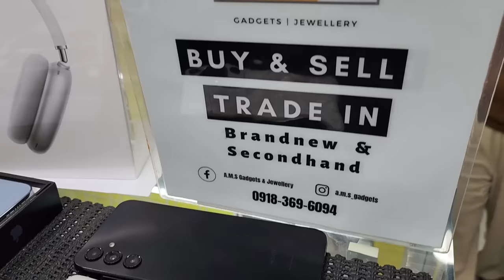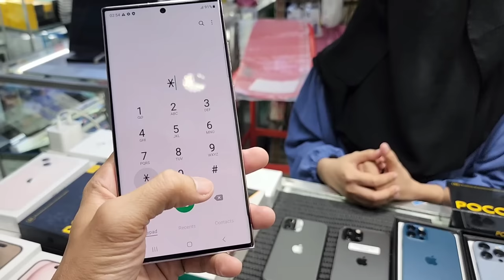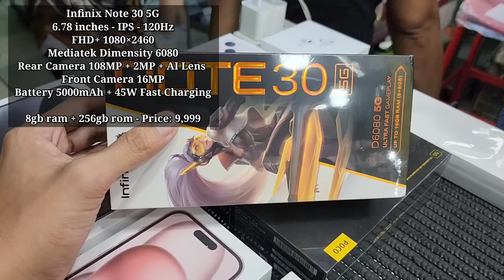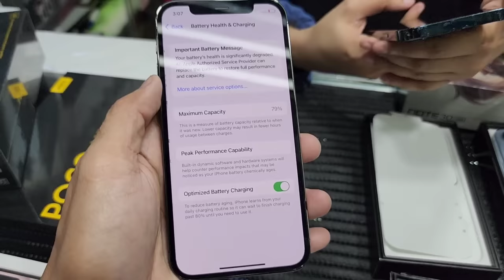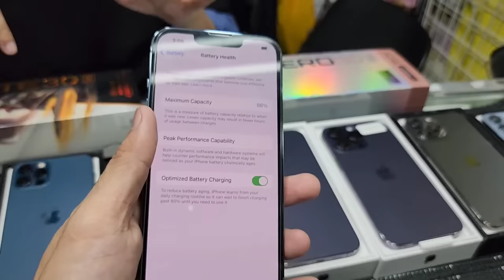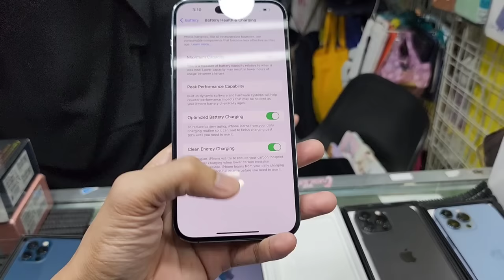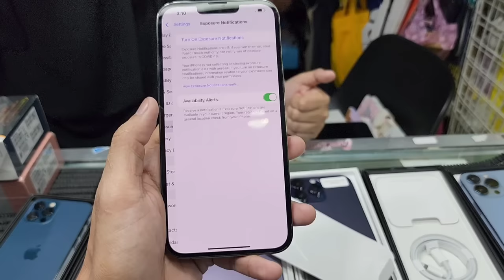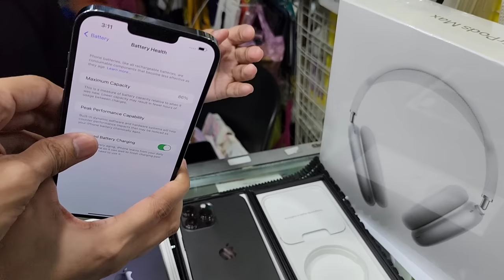Presyo Ngayon October 2023 / Android Phones & iPhone / Greenhills Shopping Center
GreenHills San Juan Manila, 2nd Floor V Mall
Stall# V17

android price update
android price range
update price
android pricing
an analysis of pre-installed android software
is there an android update today
how long does an android update take
average android price
android a/b update
c android charger
current android update
latest android update causing problems
c stock price today per share
download android update
e android
f droid update
galaxy android update
google android update problems
h and m price adjustment
updated price
j and j price
j and j stock price today
jnj price chart
kd price target
latest android phone update
lg android updates
latest android patch
new android price
newest android price
price android phone
october android update
update android os
update android phone operating system
android p update
q update
r android
r update packages all
r update cran
android s update
s and p 500 update
s and p price today
s and p price chart
s10 android updates
t mobile android update
t-mobile update android 12
t-mobile update android 10
u stock price today per share
w price
xtool update price
x market price
x android
xtrons android update
y and r update recap
z flip 3 update android 12
zte android phone price
zte android update
z fold 3 android 13
android march update
price updated
android 0 day
android 1$s
how much does the android 12 cost
how much does the android 11 cost
how much is a android 11
android 3 update
3 updates
android 4 update download
update android 4.0
android 4 update
4.0 android
update android 4.1.2
cheapest android 5g phone
can android 5 be updated
5.0 android phones
update android 6.0.1
android 6.0.1 release date
6.0 android phones
can android 6.0.1 be updated
update android 7
update android 7.0
update android 7.1.1
price 7
does android 7 still work
update android 8 to 9
8.0 android
android 8 problems
android 9 price
update android 9
android 9 - update download apk